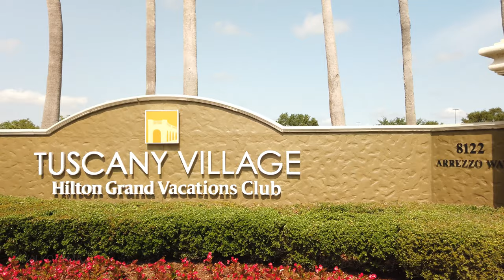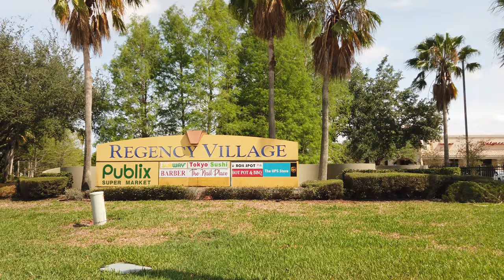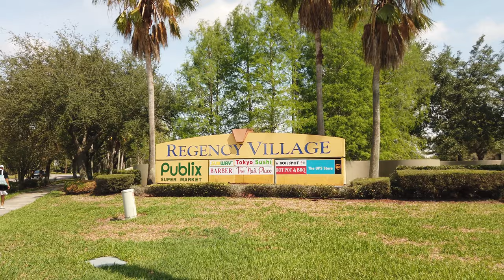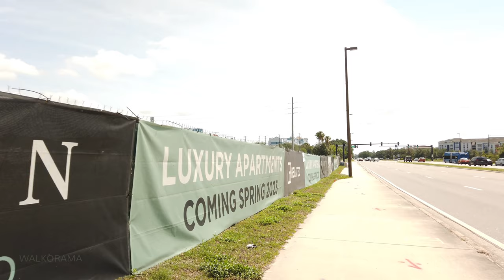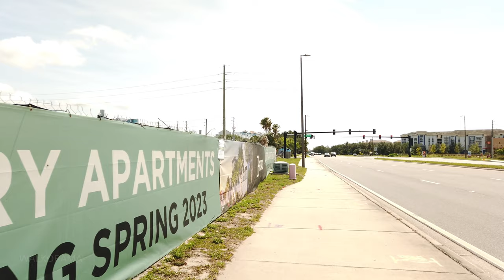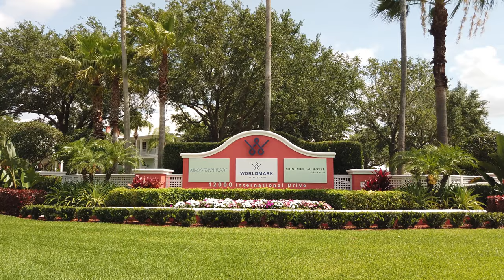International Drive Walk: Orlando Vineland Premium Outlets to I-Drive South Hotels · Florida USA 4K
Join us on a leisurely stroll down Orlando's famous International Drive, as we explore the sights and sounds of this iconic tourist destination. Starting at the upscale Orlando Vineland Premium Outlets, we'll make our way southward towards the I-Drive South hotels, passing by some of the city's most luxurious accommodations along the way.

As we walk, we'll experience the vibrant atmosphere of International Drive, and appreciate the beautifully landscaped gardens and fountains that decorate the area, enhancing the already stunning scenery.

Our journey will take us past several top-rated hotels, including the Hilton Grand Vacations Club Tuscany Village Orlando, with its charming Tuscan-inspired architecture, and the Bluegreen Vacations Fountains, which boasts a massive pool complex and spacious suites.

We'll also see the Sheraton Vistana Villages Resort Villas, a sprawling complex of villas and amenities that feels like a true home away from home. The Monumental Hotel Orlando, with its sleek modern design and convenient location, will also catch our eye.

Finally, we'll reach the WorldMark Orlando - Kingstown Reef, an elegant resort that offers guests an array of luxurious amenities and stunning views of the surrounding area. So grab your walking shoes and come along for the ride!

Video recorded by Walkorama.

Orlando Vineland Premium Outlets
April 2023, 11:00 AM
Spring Season 86°F / 30°C

Hotels in this route:

Hilton Grand Vacations Club Tuscany Village Orlando

Bluegreen Vacations Fountains, Ascend Resort Collection

Sheraton Vistana Villages Resort Villas, I-Drive/Orlando

Any reproduction or republication of all or part of this video and audio is prohibited.